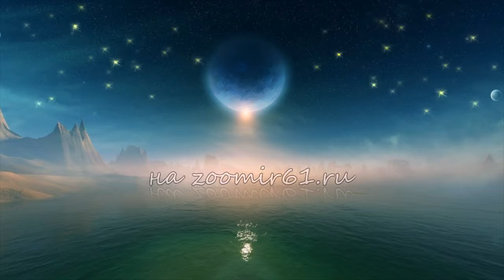Фараонова собака - загадка Мальты